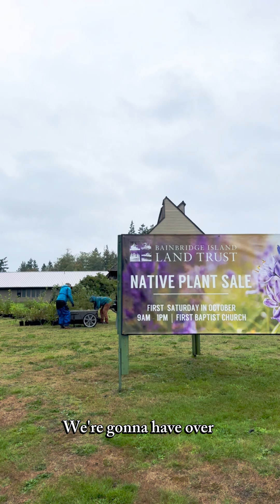Why Plant Native Plants?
Why plant native? Because they support our pollinators, enhance clean water, and thrive in our local environment!

Shop our Native Plant Sale and bring these benefits to your garden:
📍 Saturday, Oct. 4th | Bainbridge First Baptist Church
⏰ Members shop early 9–10am | Open to all 10am–1pm